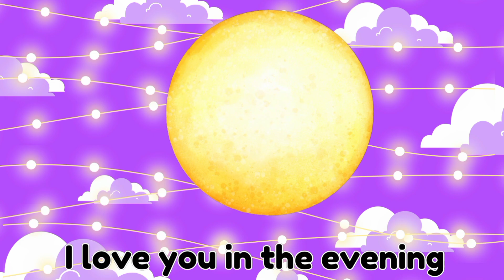Skidamarink 💘 I Love You Song | Nursery Rhymes For Kids | Love You Song For Babies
nursery rhymes
skidamarink
songs for kids
kids songs
baby songs
nursery rhyme
children songs
songs for babies
sing-along songs
kid songs
nursery rhymes songs
skidamarink song
nursery songs
sing along
skidamarink i love you
toddler songs
nursery rhyme songs for kids
songs
skidamarink i love you nursery rhymes lyrics
tunntunnkids songs
kids songs and nursery rhymes
skidamarink tunntunnkids nursery rhymes

Enjoy "Skidamarink 💘 I Love You," ❣️💞 a charming nursery rhyme 🎼 for kids... 🐣🎯 This heartwarming song 🎶 is ideal for babies 🐥 and toddlers, 🐣 offering a fun way 🤘 to express love and joy... 💘✨😍